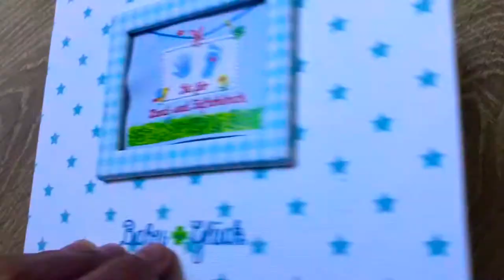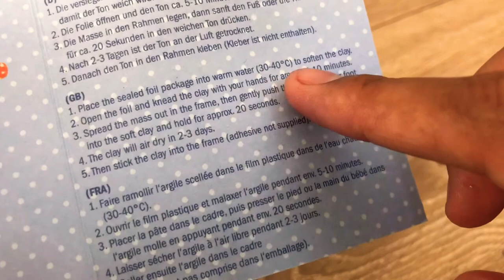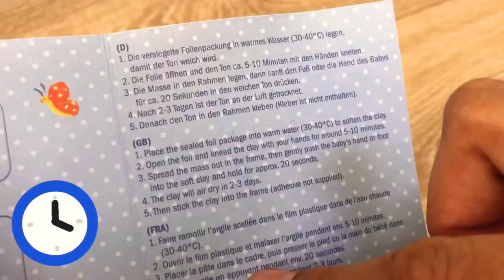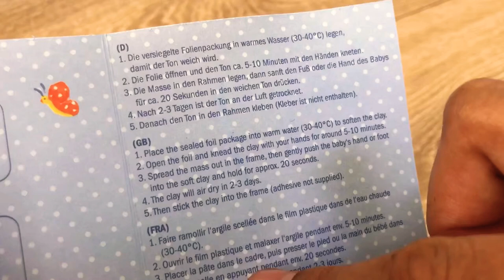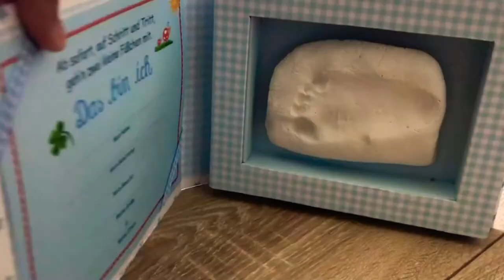How to make | foot print @ home |very easy | DIY | life long memory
In this Video im going to show you how we made the foot print . Very easy . Perfect memories for your Baby . Here my baby is 2 months and 6 days.